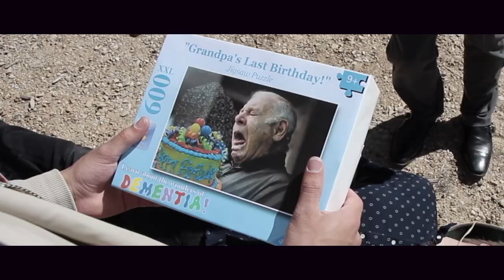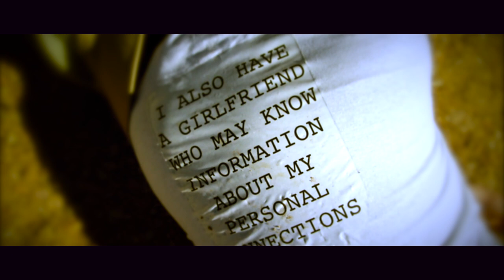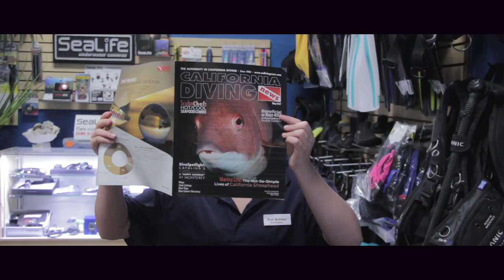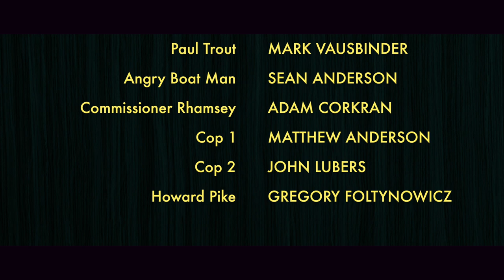The Big Catch (2017)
The Big Catch by Xander Brickey.

Featuring Xander Brickey, Andrew Robinson, Parker Burnham, Jayne Moyes, Megan Aubry, Mark Vausbinder, Sean Anderson, Adam Corkran, Matthew Anderson, John Luebbers, and Gregory Foltynowicz.

With contributions from Bennett Barbosa, Megan Aubry, Ryan Brady, Alex Aubry, and Sap Peters.

Official Selection: Miner Film Festival 2017